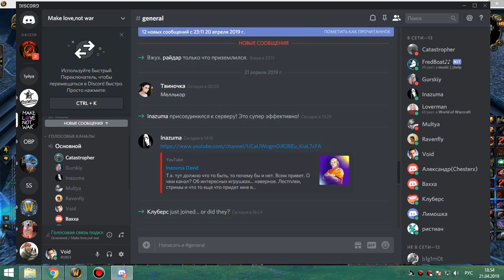95 Рбк фастом